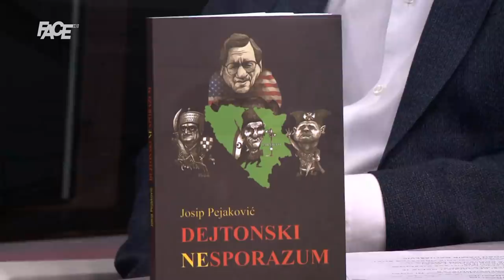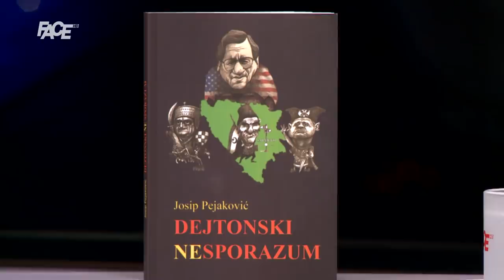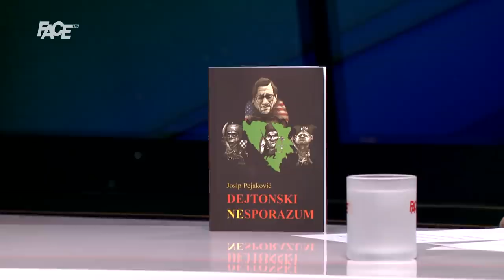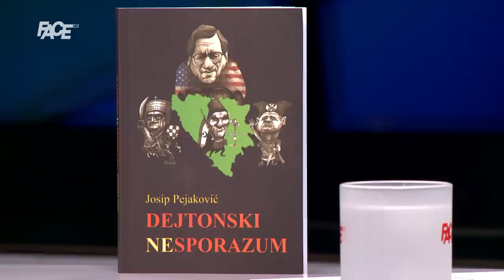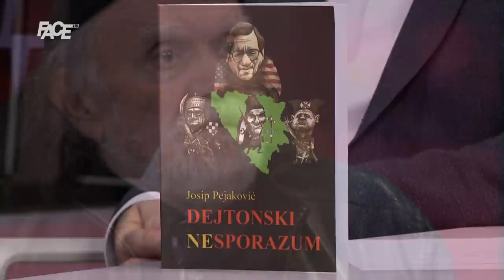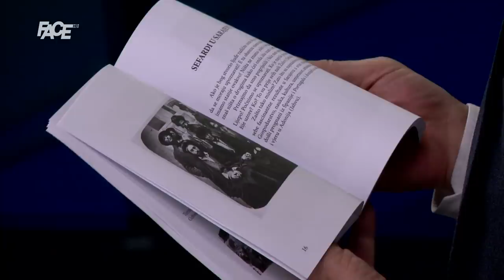Pejaković:Dejtonski (ne)sporazum, najodvratniji dokument!Političari su govna,a Korona neće na govno!